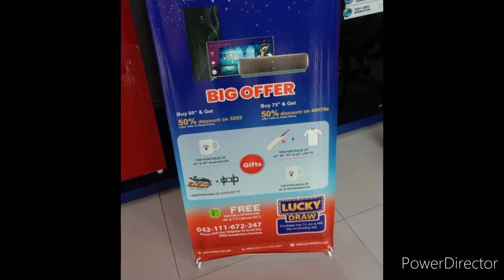Balloon's machine Crazy :) air are in beautiful Balloons Grand Opening I Sidhu bhai Entertainment I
This Video made you a amazeness by the watching you the new hapening. This iss new show room opening and we made the day with the person of Ballon by achinaat